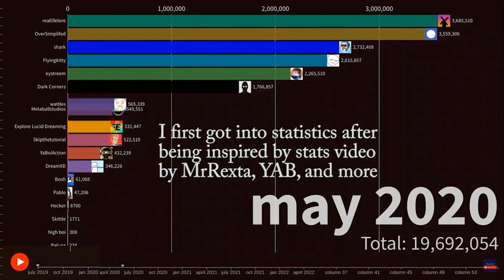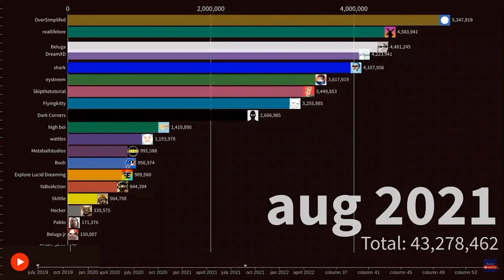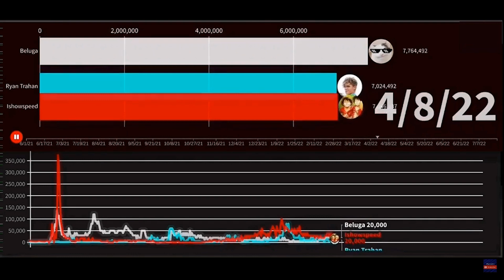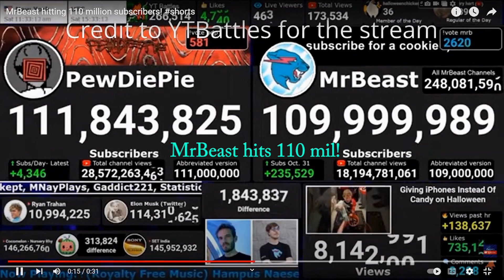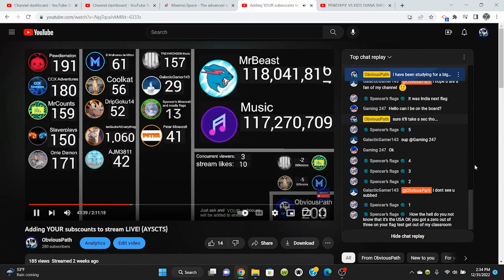ObviousPath 2022 rewind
A big thank you to all who made these videos possible, for it is a supportive audience that motivates me to do YouTube!  Hope to have another great year!
More livestreams on Wednesdays, Saturdays and Sundays!
Uploads on Fridays!
Additional stats:
first sub: 5/16/22                          First video: 6/2/22

Screen recorders: screencastify then OBS
Used to stream: OBS
Used to edit: 123apps and now Adobe, Abode also to edit photos/thumbnails
Some of my older content from before I started streaming still have under 100 views, so go check them out if you like my streams!